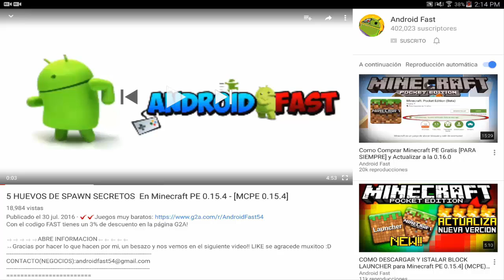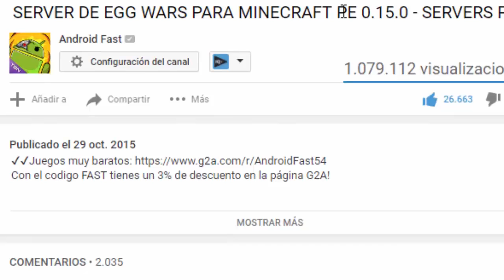TRUCOS PARA Minecraft PE 0.16.0 - (MCPE) (NIEVE INFINITA)